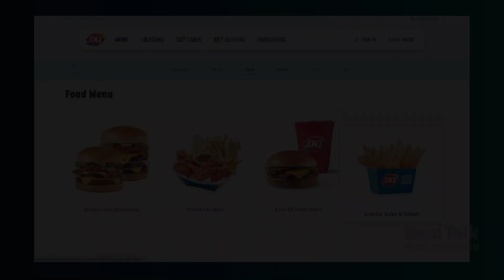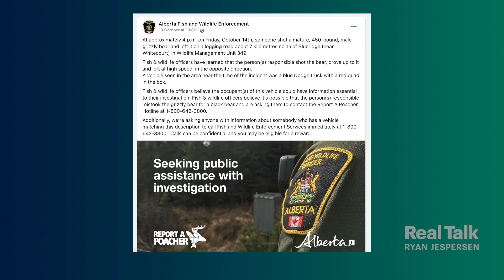Trash Talk - October 28, 2022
Real Talkers are alllllllll fired up this week! We take on poachers, Alberta's premier, and Charles Adler (??) in this week's edition of Trash Talk presented by our friends at Local Environmental Services.